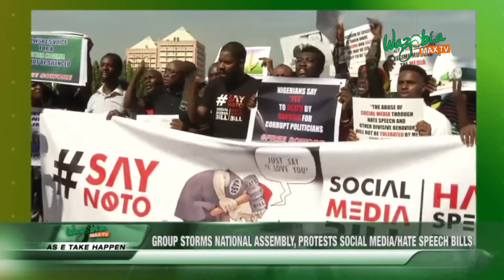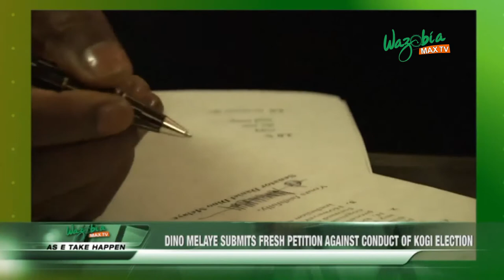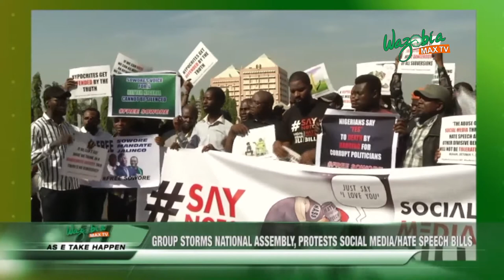AS E TAKE HAPPEN: BORDER CLOSURE LINKED TO RECENT RISE IN HEADLINE INFLATION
The Federal Government has admitted that the closure of the country’s land borders is contributing to rising inflation.

According to recent figures from the Nigeria Bureau of Statistics, the headline inflation stood at 11.61 per cent as of October.